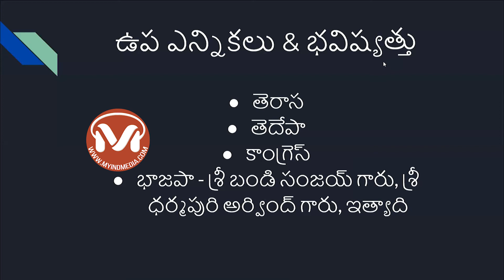గత ఆరు సంవత్సరాల తెలంగాణ రాజకియ విశ్లేషణ - ఖట్వాంగ ది మాంగో ఇండియన్ Myindmedia Part 3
వినూత్నంగా , సూటిగా మరియు  స్పష్టంగా రాజకీయ సామాజిక అంశాలపై మైఇండ్ మీడియా  సమర్పించు కార్యక్రమం ఖట్వాంగ మరియు  ది మాంగో ఇండియన్  విశ్లేషణ . ఈ September  16 2020 ఎపిసోడ్ లో  గత ఆరు సంవత్సరాల కాలంలో తెలంగాణ పై రాజకీయ విశ్లేషణ - Myindmedia Part 3